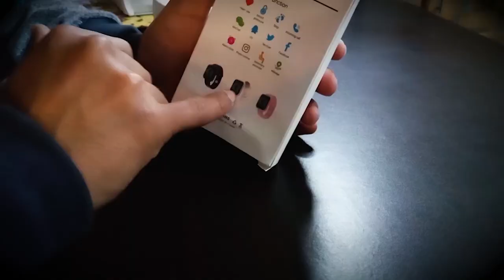Y68 / D20S Smart Watch Men Women In Very Cheap Price Full Review By Hammad 946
Product details of Y68 / D20S Smart Watch Men Women Heart Rate Blood Pressure Sleep Monitor Smart Wristband - Black White.
•      Monitor changes in heart rate, blood pressure, and blood oxygen.
• Display exercise calories, steps, and mileage.
• Sleep monitoring.
• Mobile APP message vibration reminder.
• TFT single-point touch screen, colorful display.
• Multiple languages are available.
• Alarm clock.
• Sedentary reminder.
• Remote camera.
• Mobile phone call reminder.
• Short charging time, long battery life, long standby time.
• IP65 waterproof.
In This video, I will review Y68 / D20S Smart Watch